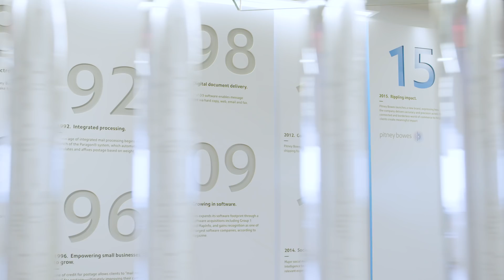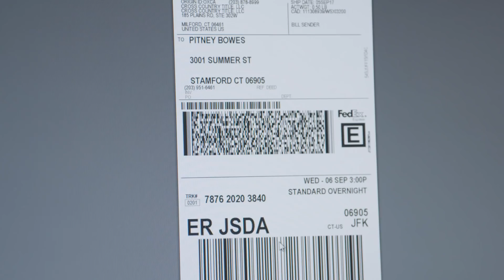Android Enterprise: Pitney Bowes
Pitney Bowes uses the Android platform to reinvent office shipping and mailing.